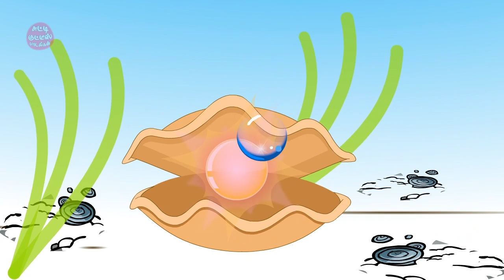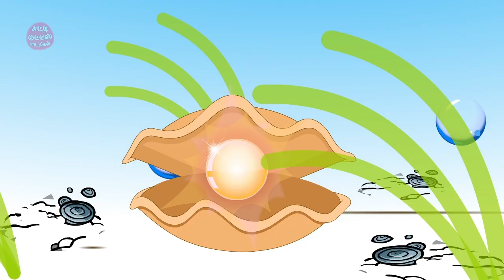Setril Thamarai | சேற்றில் தாமரை | Lotus | Toddler Song | Magicbox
Distinction between race and castes has happened since ages. But what we should realize and understand today is that, flowers can bloom in the garbage too. Setril Thamarai song explains about this concept using several such references to explain about accepting everyone for their respective beauty and talent. Watch this educational informative song by MagicBox Animation and learn from the message within.

"Kid's rhymes are not easy to frame, especially when it means having to hold onto their attention through the entire stretch of the song. All the songs listed in our Chellame Chellam collection have been taken off the works of the famous Children's poet - Azha Valliappa. Hailing from the village Rayavaram in the Pudukkottai District, Azha Valliappa began his poetic writing from the ripe age of 13. And ever since, he has written over 50 books and about a 1000 songs for children and more in Tamil as well as other Dravidian languages. You might notice how his songs have a catchy rhythm and make you want to sing over and over and at the same time, understand the intended topic.

MagicBox proudly presents Azha Valliapa's collection of Tamil Rhymes and songs in the most friendly and easy to understand set of animation. Each song is different from the other, teaching a new topic in the most enjoyable manner. So watch these videos, sing along, and enjoy learning. Remember, your opinion is most valuable to us, so share your feedback below"